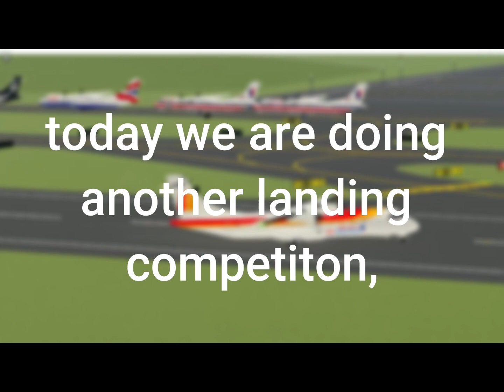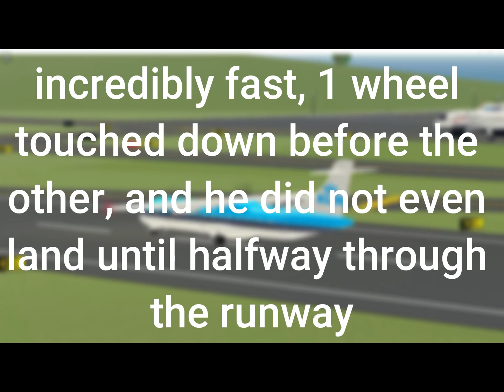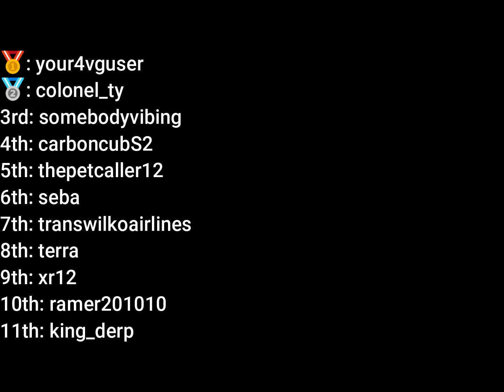ATR72 landing competition || PTFS